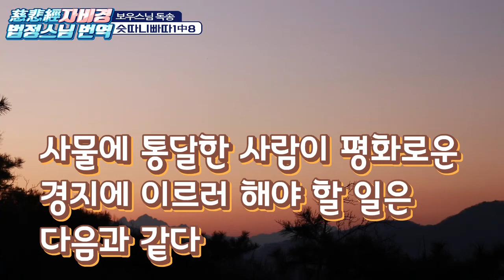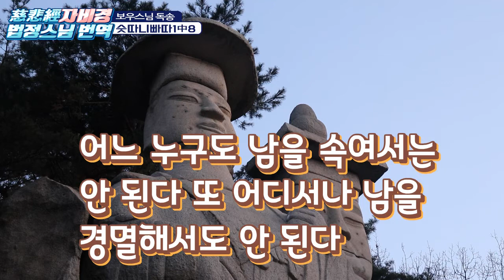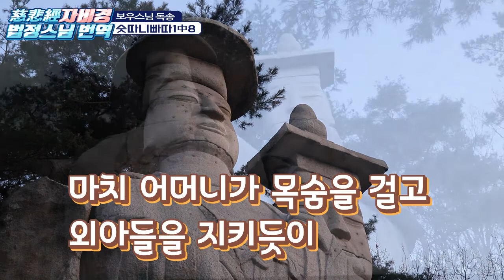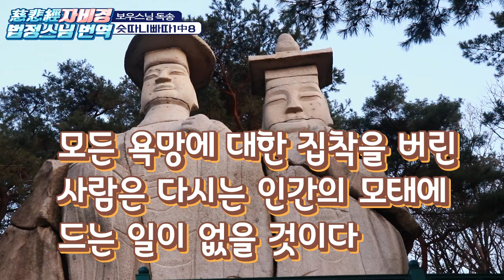법정스님번역 자비경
자비 經

The Suttanipata 제 1 [ 뱀의 장(비유)]

72經中 여덟번째經[8. 자비 經 ]

143

사물에 통달한 사람이 평화로운 경지에 이르러 해야 할 일은 다음과 같다.

유능하고 정직하고, 말씨는 상냥하고 부드러우며, 잘난 체하지 말아야 한다.

144

만족할 줄 알고, 많은 것을 구하지 않고, 잡일을 줄이고 생활을 간소하게 하며,

모든 감각이 안정되고 지혜로워 마음이 흐트러지지 않으며,

남의 집에 가서도 욕심을 내지 않는다.

145

현명한 사람들로부터 비난을 살 만한 비열한 행동을 결코 해서는 안 된다.

살아 있는 모든 것은 다 행복하라. 평안하라. 안락하라.

146

어떠한 생물일지라도, 약하거나 강하고 굳세거나, 그리고 긴 것이건 짧은 것이건

중간치건, 굵은 것이건 가는 것이건, 또는 작은 것이건 큰 것이건,

147

눈에 보이는 것이나 보이지 않는 것이나, 멀리 살고 있는 것이나 가까이 살고 있는 것이나,

이미 태어난 것이나 앞으로 태어날 것이나 살아 있는 모든 것은 다 행복하라.

148

어느 누구도 남을 속여서는 안 된다. 또 어디서나 남을 경멸해서도 안 된다.

남을 곯려 줄 생각으로 화를 내어 남에게 고통을 주어서도 안 된다.

149

마치 어머니가 목숨을 걸고 외아들을 지키듯이,

모든 살아 있는 것에 대해서 한량 없는 자비심을 발하라.

150

또한 온 세계에 대해서 무한한 자비를 행하라.

위로 아래로 옆으로, 장애도 원한도 적의도 없는 자비를 행하라.

151

서 있을 때나 길을 갈 때나 앉아 있을 때나 누워서 잠들지 않는 한, 이 자비심을 굳게 가지라.

이 세상에서는 이러한 상태를 신성한 경지라 부른다.

152

온갖 빗나간 생각에 흔들리지 말고, 계율을 지키고 지혜를 갖추어 모든 욕망에 대한 집착을

버린 사람은 다시는 인간의 모태에 드는 일이 없을 것이다.